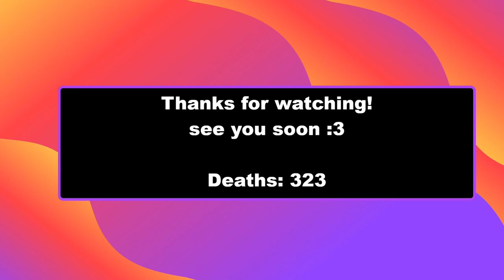Sekiro 08 - Juzou / Butterfly / Centipede / Shikibu